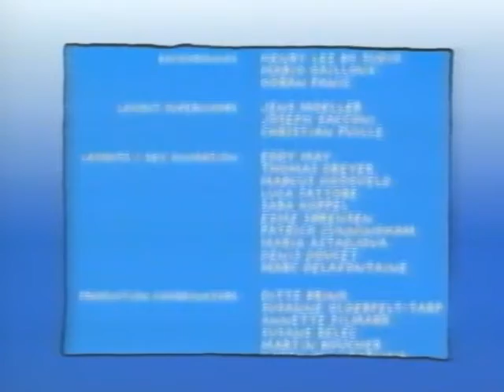Mambo Virtanen - Puhelin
Mambon luona tehdään kevät siivousta. Siinä sivussa ystävykset valmistavat mukavan puhelimen, jolla sitten soittelevat toisilleen.

Virtahepo Mambo Virtanen seikkailee. Myllymäellä ja lähiympäristössä on mukava touhuta ja pohtia kaikenlaisia asioita. Materiaalin lahjoitti FinnTapes.

En omista videota!